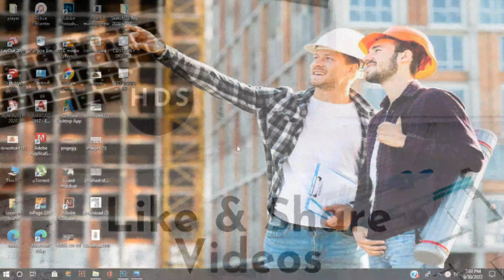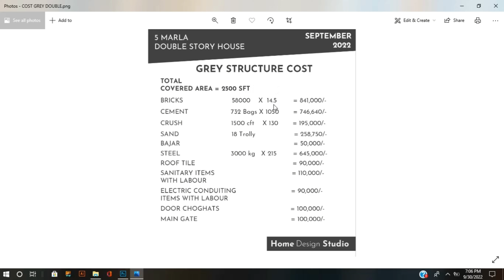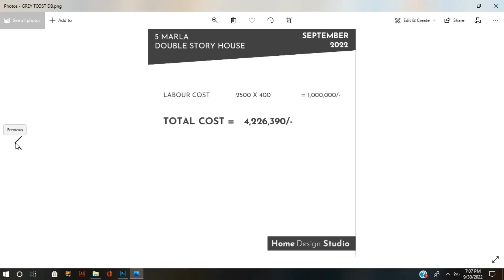5 Marla Double Story House Grey Structure Cost In Pakistan | September2022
Global Constrcutions
For Construction & Architecture Services